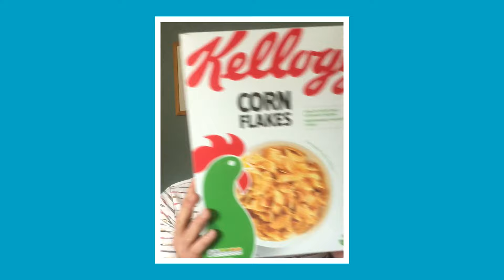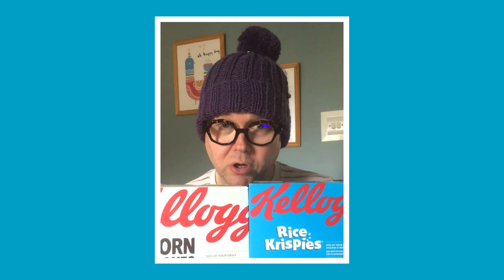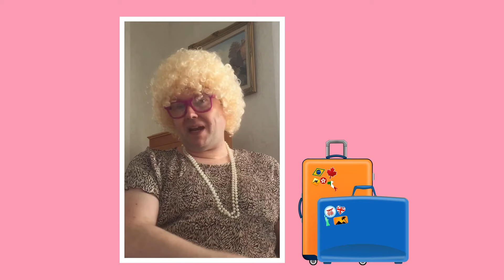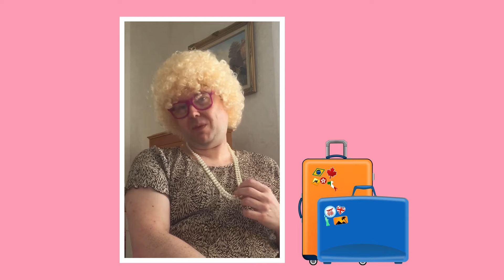David's Lunchtime Vlog (Episode 46)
* David's Lunchtime Vlog is made with Kapwing multimedia editing suite.
* Background videos for OUT & ABOUT, MARJORIE and A BUNCH OF ZOOMERS segment openers by Miguel Á. Padriñán from Pexels